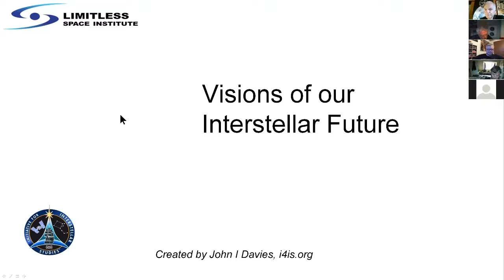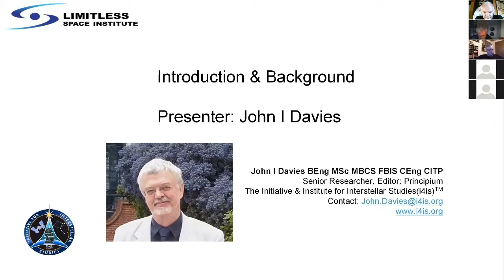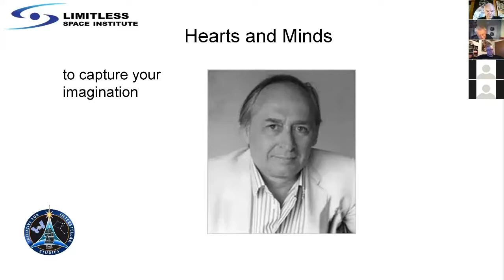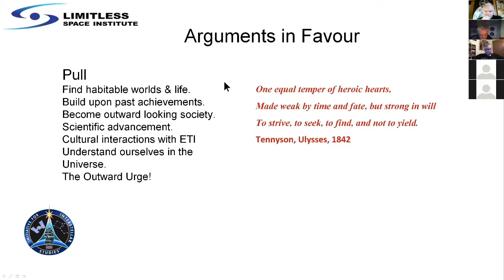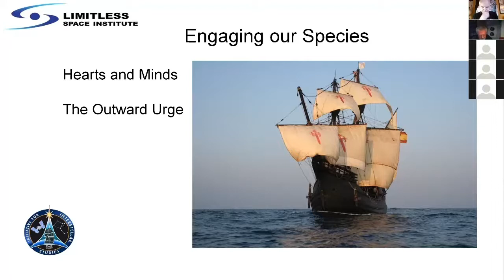Visions of our Interstellar Future (a preview)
This video is a preview of the presentation titled, Visions of our Interstellar Future, which is a brief preview of one of the topics in the course; 'Human Exploration of the Far Solar System and on to the Stars'.

The course is being developed by i4is (initiative for interstellar studies) for the Limitless Space Institute. which is due to take place from 26 - 30 July 2021.

Full details and registration information can be found at the end of the preview video.

Speaker:  John Davies